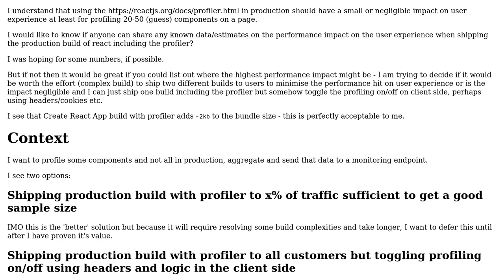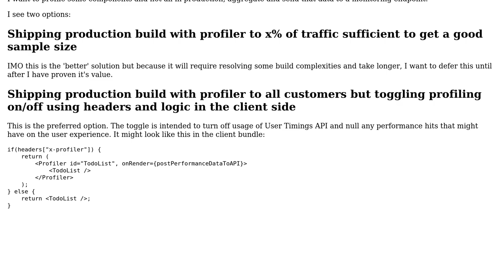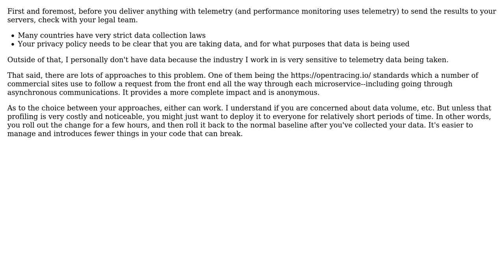Anyone have data on impact on UX of shipping profiling build in production to users?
Software Engineering: Anyone have data on impact on UX of shipping profiling build in production to users?

With thanks & praise to God, and with thanks to the many people who have made this project possible! | Content (except music & images) licensed under CC BY-SA | Music | Images & others | With thanks to user larrydalmeida user Berin Loritsch and the Stack Exchange Network Trademarks are property of their respective owners. You are responsible for your own actions.